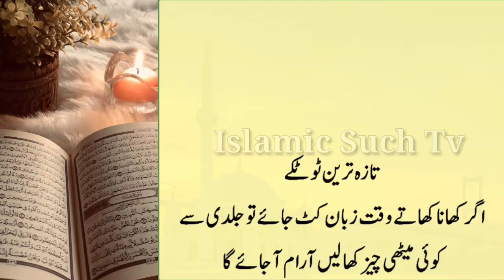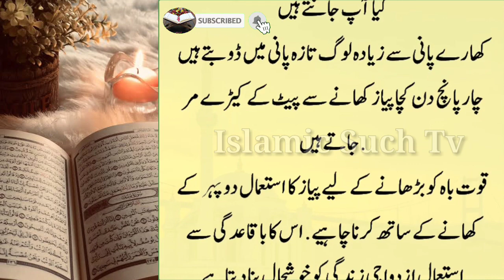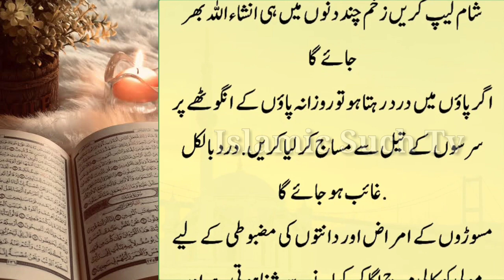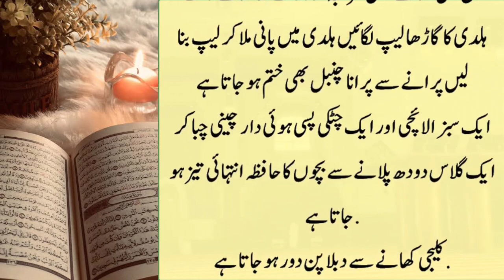Ye Wala Fruit Kha kar Kamzor Larkiyan Aur Larky Kuch Hi Dino Mein Sihat Mand Ho Jaen gy